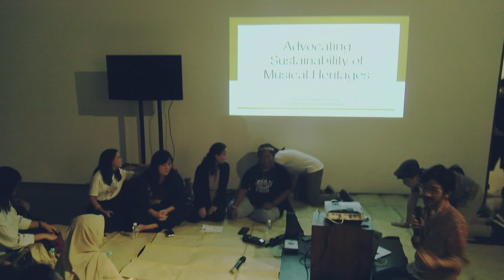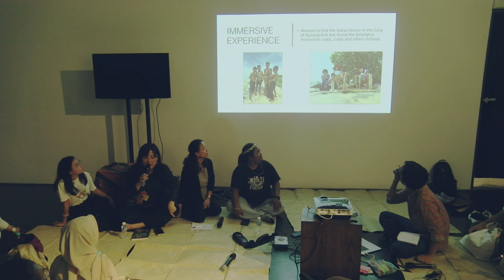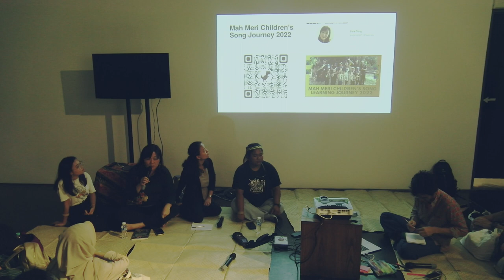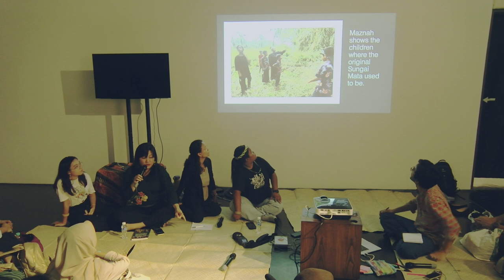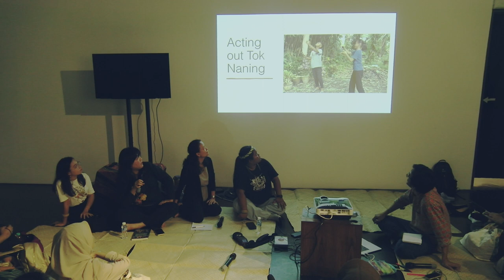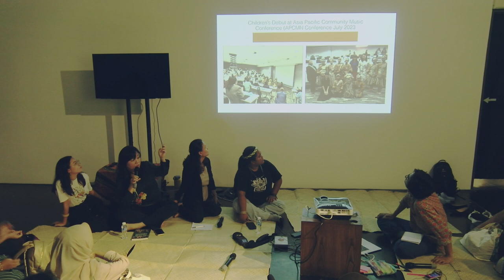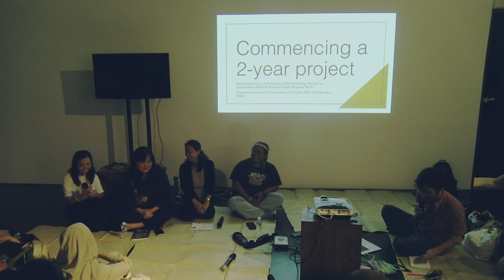The Future of Orang Asli Education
SPEAKERS: Dr. Clare Chan Suet Ching, Eliana Tan, Selindang Seliman, & Dr. Zanisah Man
MODERATOR: Fairuz Sulaiman

An informal session with panellists Selindang Seliman, Dr Zanisah Man, Dr Clare Chan Suet Ching, and Eliana Tan from Apa Kata Wanita Orang Asli. The session holds sharing and discussions on the panel’s thoughts on the state of education, specifically for Orang Asli youths; the challenges and perhaps possible solutions.

Selindang is a singer, dancer, and musician from the Semai village of Kampung Tumboh Hangat, Bota, Perak. She is part of the Luheiw Renaweij performance troupe under Persatuan Kebudayaan dan Kesenian Orang Asal Perak (PKKOAP), in which she also choreographs, plays traditional instruments, and writes songs for. She was recently awarded the Orang Asli Youth Icon in Cultural Arts.

Dr Zanisah is a lecturer at Anthropology and Sociology Programme, Faculty of Social Sciences and Humanities, Universiti Kebangsaan Malaysia. Her main research interests are mainly on Indigenous Studies; Ethnography; Minority Groups; Traditional knowledge; natural disaster and human vulnerability.

Dr Clare is an associate professor of Ethnomusicology at the Music Department of the Faculty of Human Ecology at Universiti Putra Malaysia. Her latest book, ‘Songs of Ecology, Community, and Indigenous Values: The Mah Meri of Carey Island, Malaysia’ follows her work with the Mah Meri community to preserve their indigenous songs, and efforts to build cultural resilience with the younger Mah Meri generation.

Eliana Tan, from the Jakun village of Kampung Petoh, Rompin, Pahang; is the coordinator for the collective Apa Kata Wanita Orang Asli (Amplifying the Voices of Young Orang Asli Women). This collective is a collaboration between the Freedom Film Network and young Orang Asli women from various tribes in Malaysia, which aims to amplify their voices through storytelling.

ILHAM 231002 FutureOfOAEducation